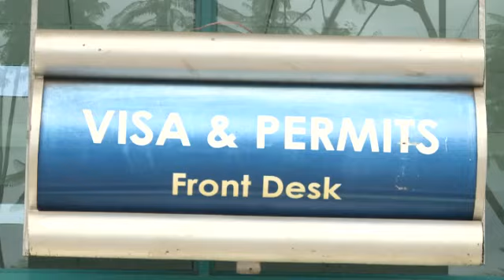Ingaruka zishobora kuva mu gukuraho Visa ku banyafurika baza mu Rwanda